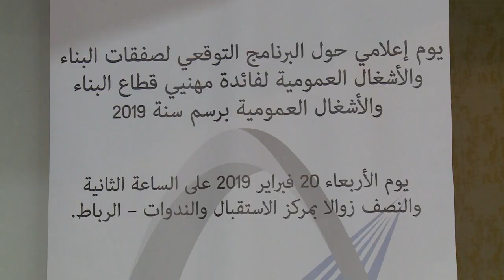ربورتاج حول اليوم الإعلامي بخصوص البرنامج التوقعي لصفقات البناء والأشغال العمومية